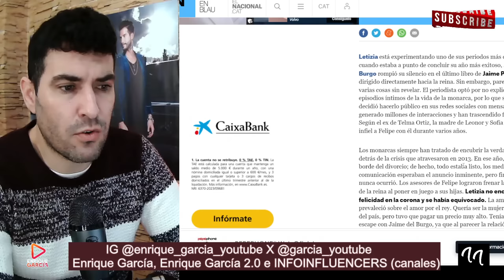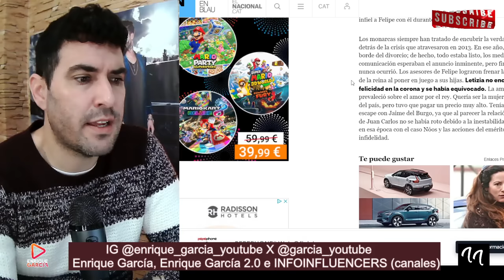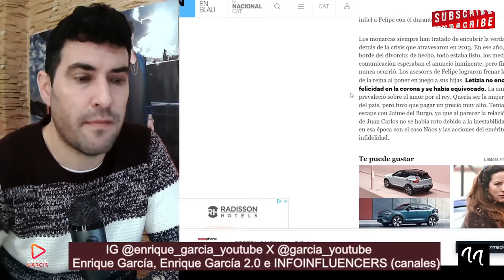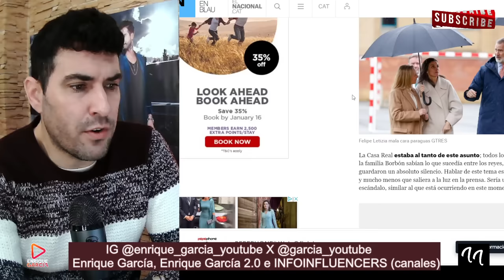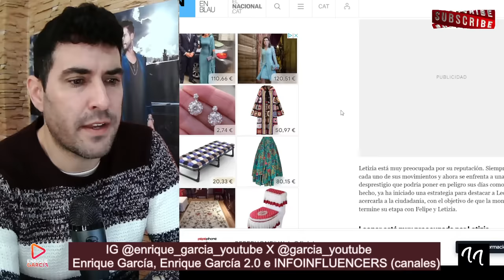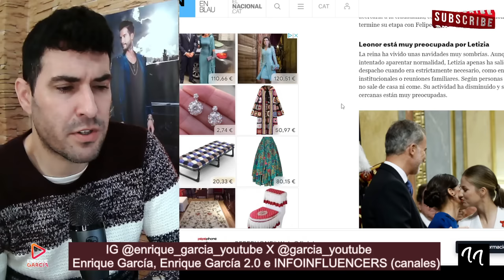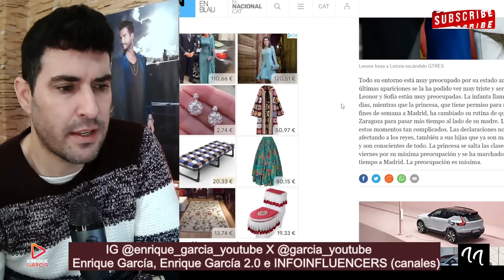¡URGENTE! la princesa Leonor ABANDONA la escuela militar x GRAVE ESTADO DE SALUD de la reina Letizia